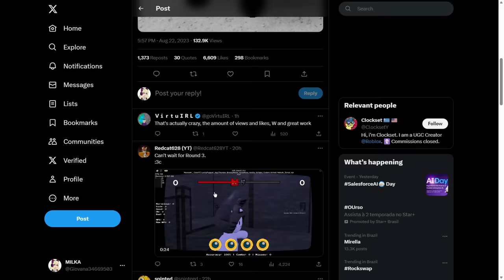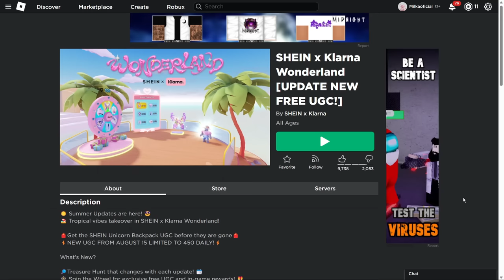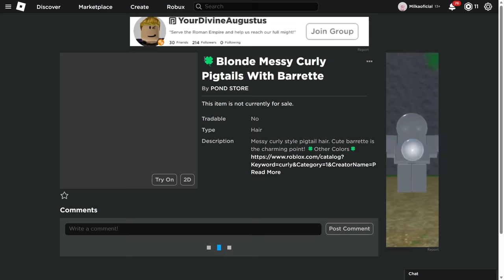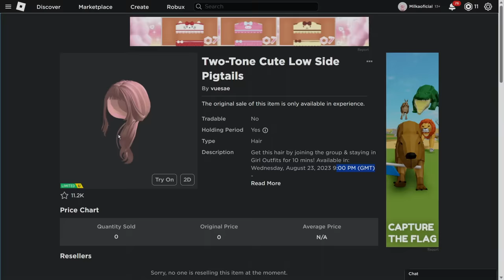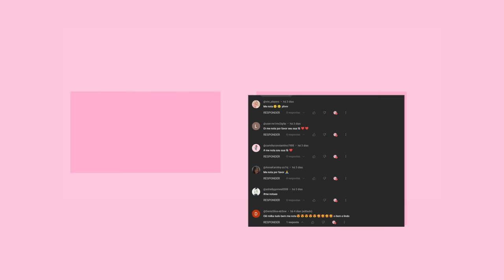COMO PEGAR 2 NOVOS CABELOS GRÁTIS NO ROBLOX + 2 ITENS GRÁTIS (2023)!😳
COMO PEGAR 2 NOVOS CABELOS GRÁTIS NO ROBLOX + 2 ITENS GRÁTIS (2023)!😳Nesse video vou estar te mostrando como pegar cabelos e itens de graça  no roblox